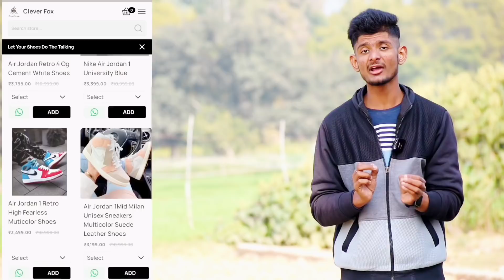Impressing Cute Girls By Pickup Lines & Singing | Singing Pranks In India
But Dashing Looks Shoes From Here...

Hey Guys. 🔥🔥🔥🔥

Hey Guys.
Hope You Will Enjoy it.

Keep Loving On Our YouTube channel
ShauryaFluteØfficial

Your Queries.

Singing Prank
Bhojpuri Singing Prank
Best Singing Prank
Singing Pranks in India
Most Funny Singing Prank
Badly Singing in public prank
Best Singing
Pranks In India
Kissing Prank in India
Singing Prank With Cute Girls